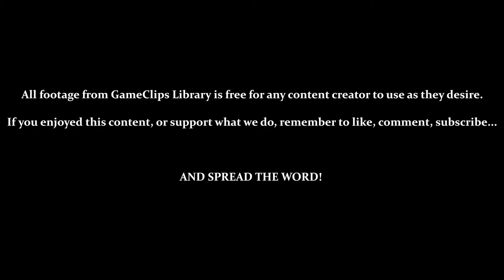Initial Attempts — Frankenstein's Monster (2600) — GameClips Library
This Clip's Contents:
- Figuring Out How to Start / Testing Controls
- Initial Attempts
     - 0:44 / 2:24 / 5:09 — Screen 1 (One Big Log)
     - 3:54 / 5:56 — Screen 2 (Three Little Logs)
     - 6:48 — Screen 3 (One Big, Moving Log)
     - 9:01 — Screen 4 (Three Little, Moving Logs)

Unique Deaths:
- 1:40 / 4:46 — Overhead Spiders
- 1:06 / 7:55 / 11:27 — Falling Through Holes (Into the Water)
- 2:00 / 9:36 — Misjudging Jumps (Right Into the Water)
- 2:40 / 4:13 — Inching too Close to the Edge (and Into the Water)